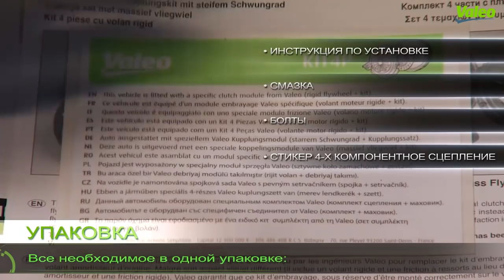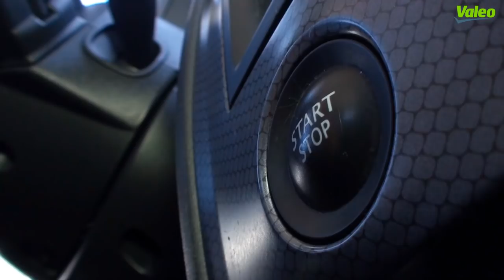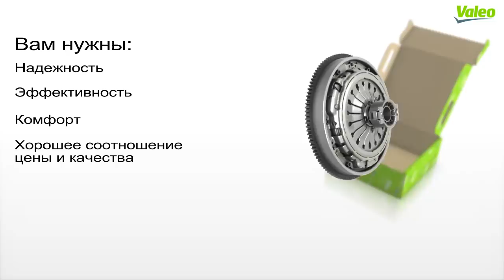[Driving Assistance] 4-х комплектное сцепление Valeo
Valeo - эксперт в системах трансмиссии.
Около 70 миллионов автомобилей в Европе оснащены сцеплением с двухмассовым маховиком.
Для вторичного рынка Valeo разработало и предлагает 4-х компонентное сцепление как альтернативу сцеплению с двухмассовым маховиком. 4-х компонентное сцепление включает жёсткий маховик, корзину сцепления, диск сцепления и выжимной подшипник.
При производстве 4-х компонентное сцепления учитываются все самые высокие стандарты качества и технологии, применяемые для продукции, поставляемой на конвеер : работа специализированных научных центров , применение оригинальных запчастей, высокоточные тесты на прочность и износостойкость продукции, полную передачу крутящего момента, гашение вибрации, защиту коробки передач. Каждое 4-х компонентное сцепление тестируется на автомобиле на предмет комфорта вождения.
Для профессиональных сервисных станций Valeo предлагает продукт, который легко установить на автомобиль. Для каждого компонента сцепления компания Valeo предоставляет детальную инструкцию по установке, которая прилагается вместе с поставкой продукции.
На протяжении 10 лет 4-х компонентным сцеплением Valeo остались довольны тысячи клиентов. Данное сцепление действительно обеспечивает комфорт при вождении ( за счёт гашения вибрации и снижения уровня шума). Это по-настоящему износостойкий продукт ( конструкция жёсткого маховика не предусматривает изнашиваемые детали). И наконец, замена двухмассового маховика на 4-х компонентное сцепление менее дорогостоящая, чем замена на оригинальную запчасть.

Сейчас в наличии имеется 60 артикулов 4-х компонентных сцеплений Valeo. Они применяются на таких автомобилях как:
835035 for Volkswagen Golf V Passat 1,9TDi
835000 for Ford Transit 2,4TDi
835007 for Peugeot 307 2.0 HDi
835012 for Volkswagen Passat & Audi A4, A6
835026 for Volkswagen Passat & Audi A4 1,9 TDi
835049 for Opel Astra 2,0 TDI
835048 for Renault Mégane II 1,9 Dci
835060 for Ford Transit 2,4 TDCi
835024 for Mini Cooper S 1,6L
835013 for Mercedes Sprinter, Vito
835061 for Ford Mondeo III (2000-)
835070 for Focus C-Max Mondeo 1,8 TDCI

•Для более детальной нформации о предложении по 4-х компонентным сцеплениям кликните